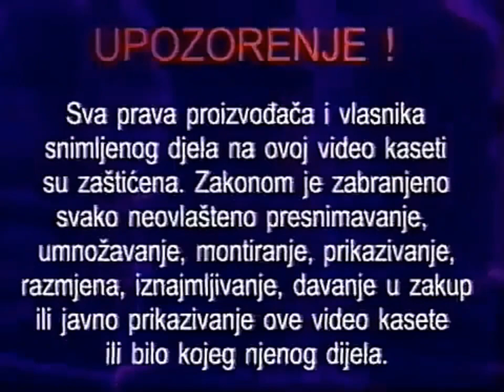Continental Film (x2)/Warning Screen/Walt Disney Home Entertainment/Some Bumpers (1999/2001/2004)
Thanks to @ivancabraja6981 for finding this.

Source taken from the 2004 Croatian VHS release of Toy Story 2 (1999).